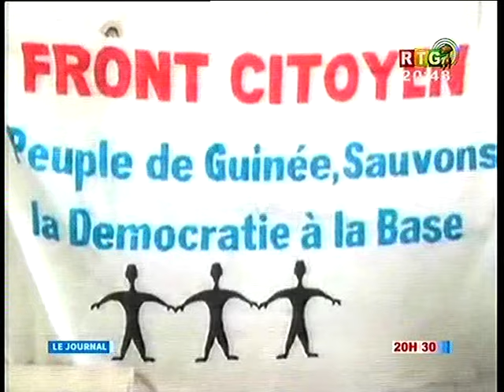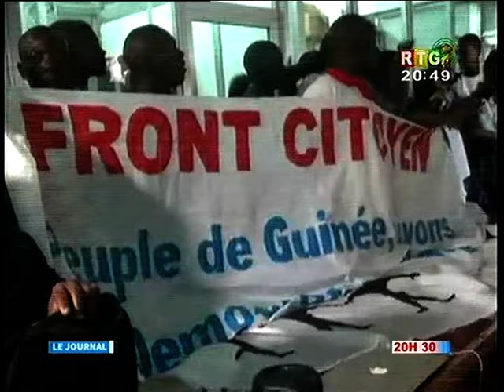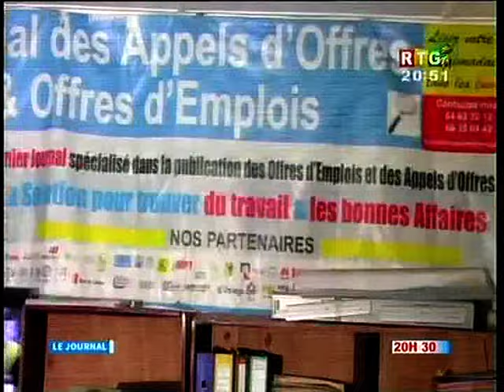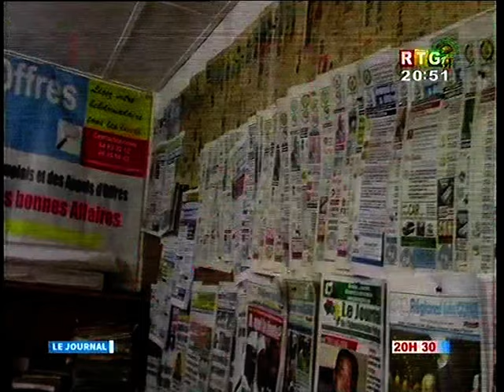Journal télévisé de la RTG du jeudi 16 février 2016 : intégralité